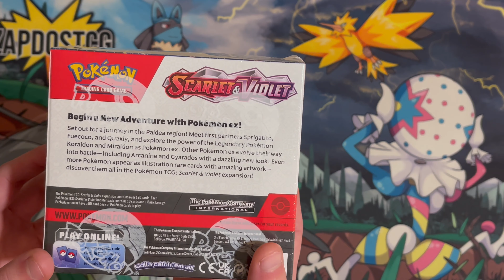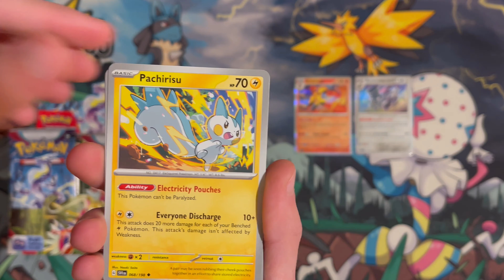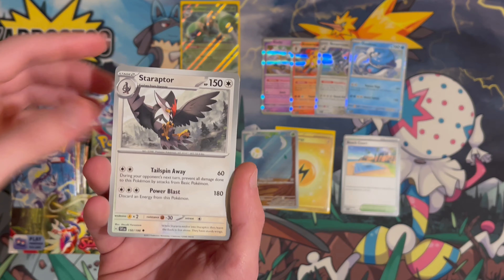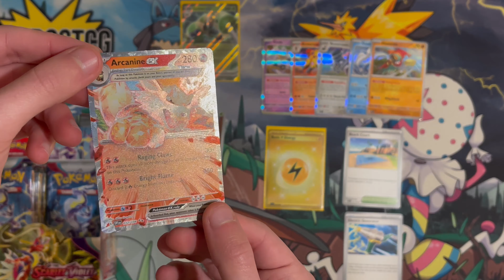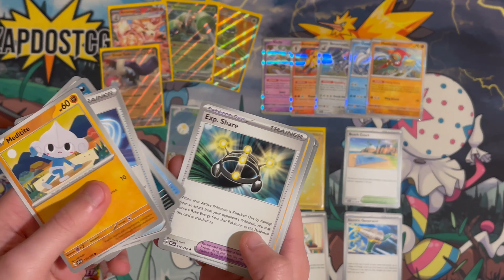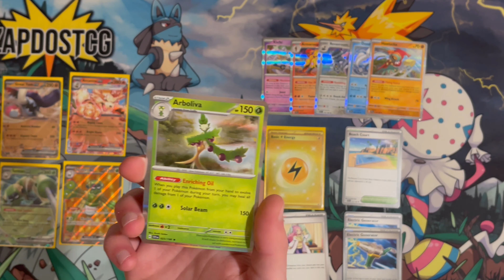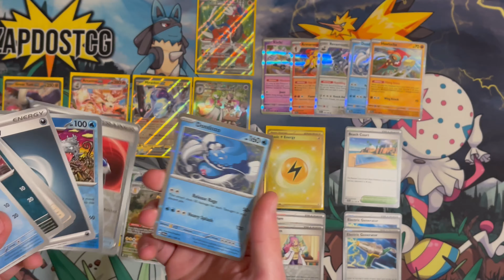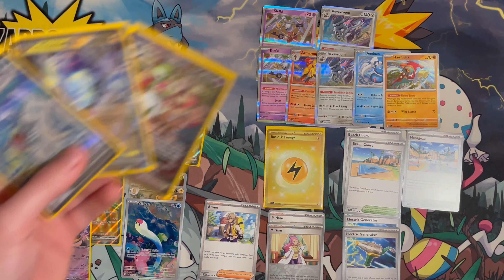Early Booster Box Scarlet and Violet Opening (CRAZY PULLS - Best Box Ever!?)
THE LATEST POKEMON TCG EXPANSION IS HERE, LET'S OPEN UP SCARLET AND VIOLET EARLY!!

Sup YouTube!
Today we are opening up a Scarlet and Violet Booster Box. The base set of Scarlet and Violet contains some really powerful cards in the form of Miraidon ex and Gardevoir ex. Also there are amazing stadiums in this set which help a lot of decks out like the Beach Court. The yellow borders are also gone from now on in the Pokemon Trading Card Game. Silver borders are here and also every Pokemon TCG pack contains 2 reverse cards and a holo.

The new Pokemon TCG block is here, let Scarlet and Violet begin! One more note, the rotation will happen on April 14th and a new rule change comes into effect. All the tool cards are no longer item cards but their own category!

What can we pull from this early Pokemon TCG Scarlet and Violet Booster Box? Find out today!

0:00 Intro
1:30 Early Booster Box Scarlet and Violet Opening

EUROPEAN PLAYER? BUY OR SELL CARDS ON CARDMARKET

I've been playing the Pokemon TCG for 10 years and have achieved quite a bit of success, so let me teach you the art of playing the Pokemon Trading Card Game at a high level!

I make TCG videos about the latest cards & best new decks in town. I create Pokemon decklists, TCGO content & bring you the most recent information. I open a ton of Pokemon booster boxes as well on the channel (recent sets).